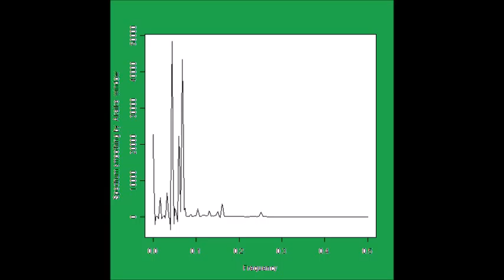制御実験：超音波伝搬状態の測定・解析 Ultrasonic-Laboratory